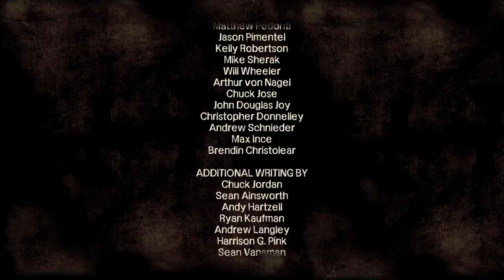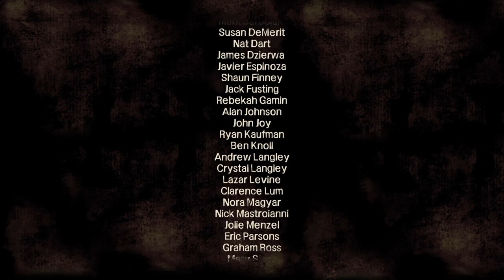THE WALKING DEAD🧟PS4 Gameplay Deutsch #10: Das Ende der Molkerei (Episode 2 Ende)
Herzlich willkommen auf meinen Kanal!                                                                                                                                                        Hier werde ich Lets Plays von verschiedenen Spielen mit Live-Kommentar hochladen.
 Dabei möchte ich meine Leidenschaft von Videospielen mit euch teilen. Ich hoffe ihr seid dabei!

Entwickler: Telltale Games, Skybound Games
Herausgeber: Telltale Games, Skybound Games

The Walking Dead (auch bekannt als The Walking Dead: The Game) ist ein Adventure im Episodenformat. Es basiert auf dem gleichnamigen Comic von Robert Kirkman und ist für Android, iOS, macOS, Windows, PlayStation 3, PlayStation 4, Xbox 360 und Xbox One erschienen. Das Spiel wurde von Telltale Games entwickelt. The Walking Dead sollte Ende 2011 veröffentlicht werden, wurde aber aufgrund von Produktions- und Entwicklungsverzögerungen auf Anfang 2012 verschoben. Die erste Staffel des Spiels besteht aus fünf Episoden, die zwischen April und November 2012 veröffentlicht wurden. Die iOS-Versionen der Episoden erschienen kurz darauf. Es wurden außerdem Retail-Versionen der kompletten Serie veröffentlicht. Die deutsche Retail-Version beinhaltet deutsche Untertitel für das Spiel. Ein Update soll später deutsche Untertitel für bereits gekaufte Spiele einfügen. Die zweite Staffel des Spiels namens "The Walking Dead - Season Two" besteht ebenfalls aus fünf Episoden, die erste wurde am 17. Dezember 2013 und die letzte Episode am 16. August 2014 veröffentlicht. Im August 2018 erschien eine Version des Spiels für die Nintendo Switch.

The Walking Dead ist ein Graphic-Adventure, das den Fokus nicht auf das Rätsellösen, sondern auf die Geschichte und Charaktere legt. Die Geschichte wird von Entscheidungen und Handlungen des Spielers beeinflusst. Im Laufe der Handlung sterben bestimmte Charaktere oder nehmen eine entsprechende Haltung gegenüber dem Protagonisten ein, je nachdem, welche Entscheidungen getroffen wurden. Diese Entscheidungen werden mit in die nächsten Episoden übernommen.